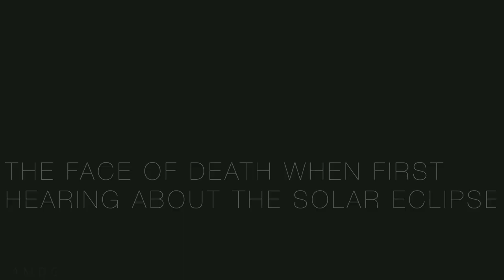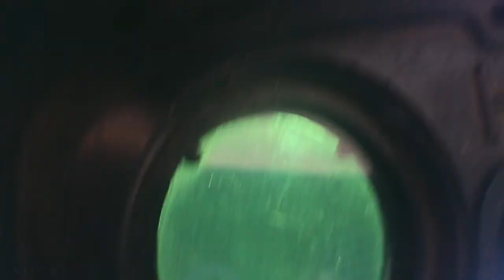AM I DOING IT RIGHT??? SOLAR ECLIPSE 2017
📬 snail mail is cool too:

USA

SOLAR ECLIPSE WAS PRETTY COOL!

❓QUESTION OF THE DAY❓DID YOU ENJOY THE ECLIPSE?

GEAR
1. Canon 7D Mark I & Canon 5D Mark III
2. Rode Video Pro Mic
3. SYRP Genie (time-lapse) & Magic Carpet Slider
4. DJI PHANTOM 4 (was stolen)

Cya tomorrow.